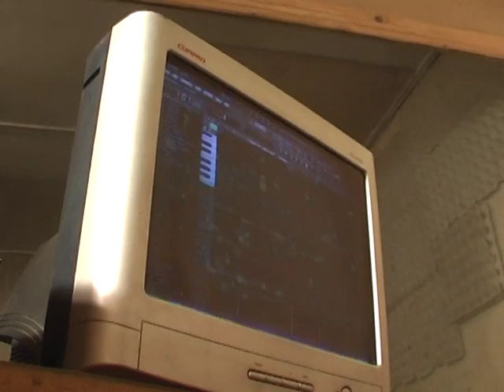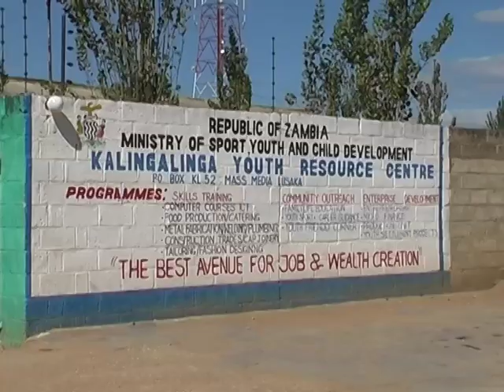Youth entrepreneurship & job creation in Zambia - Chawama Youth Project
This video is shot by a local African reporter in Zambia on behalf of Akvo.org. In cooperation with IICD and Chawama Youth Project. This project is about youth entrepreneurship & job creation in Zambia, Improving teaching and learning in mechanics and tailoring with ICT.
Video is shot in July 2012.